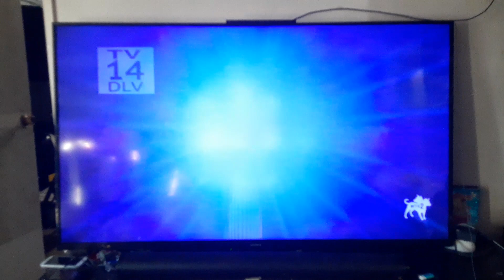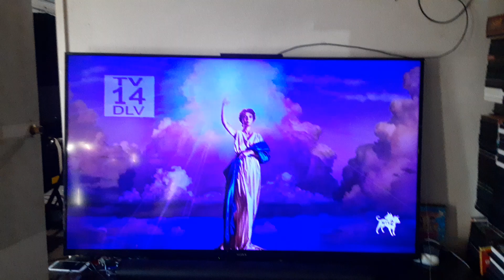Opening to Bad Boys (1995) on MTV 2 10/12/23